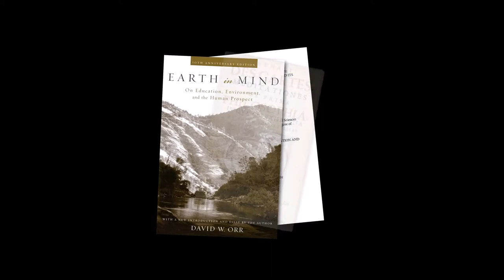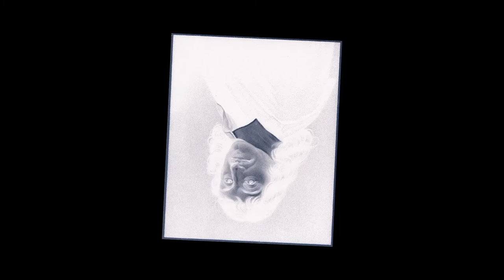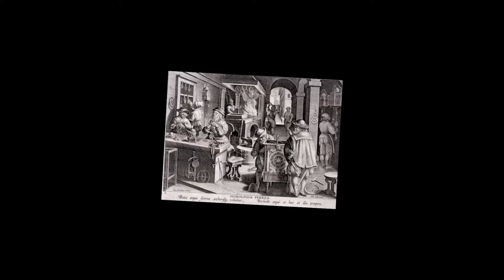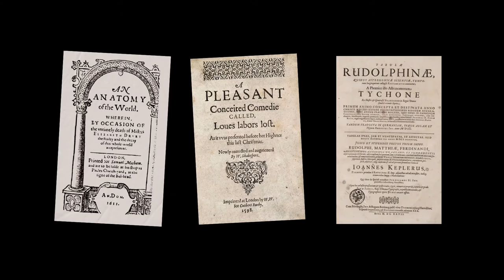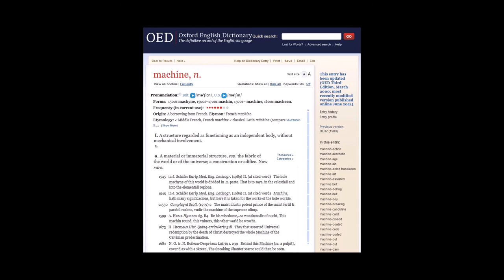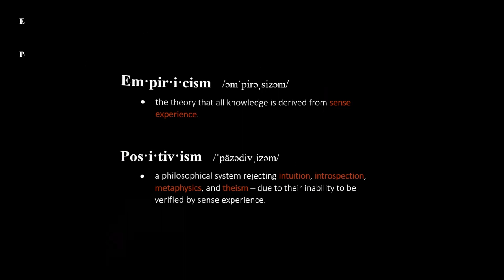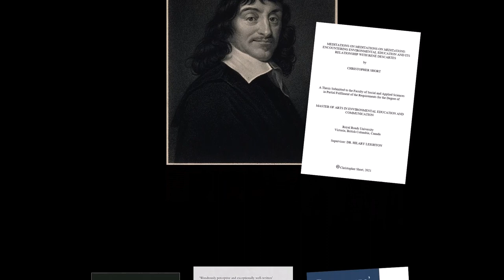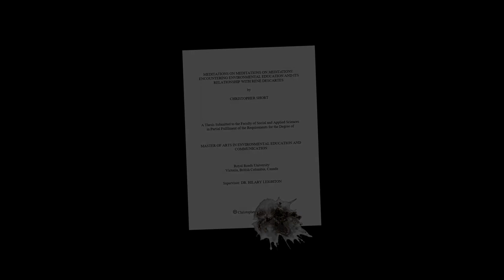Meditations on Meditations on Meditations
This thesis is a meta-reflection on my own personal experience going through Environmental Education. It focuses on my encounter with a common set of foundational ideas within Environmental discourses that point to René Descartes and his philosophy as a significant source of many of our pressing problems. I delve into how these modern ideas about Descartes and his philosophy appear, to me at least, to be doing much of the work that is attributed to this man.